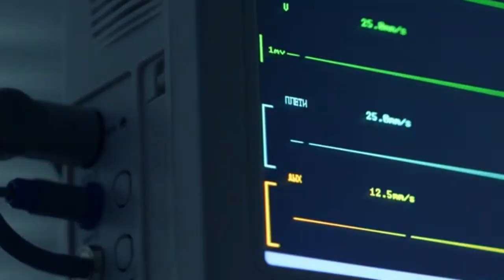Footage of Monitor, Screen, Medical Equipment | Hi-Tech Engineering Ly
Hi-Tech Engineering Ly trying to brief you how to repair/services of medical devices. Footage of Monitor, Screen, Medical Equipment

Repairing Center:  Hi-Tech Engineering Ly